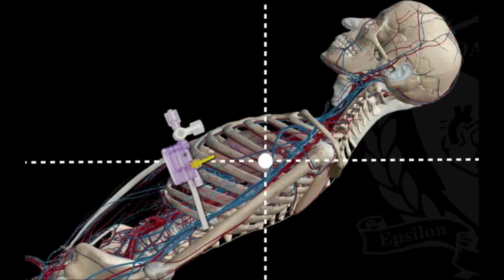Start Your Experience Today!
We focus on creativity and practicality. We want you to be entertained, and then realize that you didn't waste your time on something you're not even sure how to apply to your practice.  We don't do any death by PowerPoint and instead focus on illustration, understanding, and application.